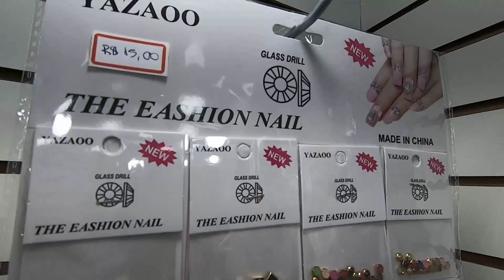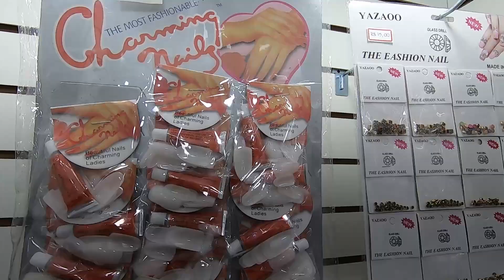Folheados 4 por 10,00 Ganhe muito com a revenda Brás Fernando Carriel Jan 21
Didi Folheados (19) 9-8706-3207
Av. Vautier, 248 - Piso Superior - Corredor D1 - Box 731 - Shopping Azulão - Brás - SP
Envia Ônibus/Correios a partir de R$300,00 em compras

Assessoria de Compras no Brás - Mônica Assessora (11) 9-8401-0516